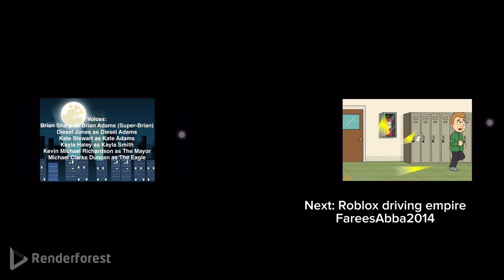Roblox rocket riders gameplay part 1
Enjoy smashing the obstacles race with 3 times, anyways enjoy the video ￼￼